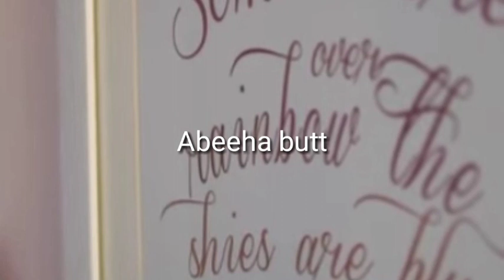Famous Actress Blessed With Baby Girl After Long Time ||Abeeha Butt